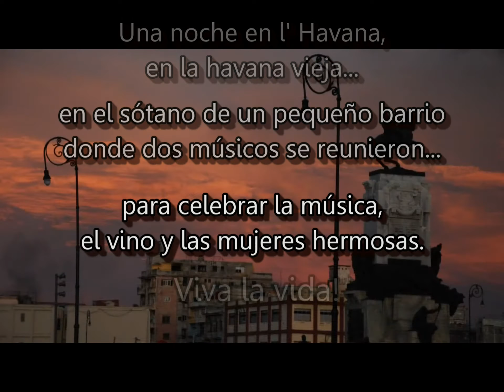Master of Congas - documentario "A casa di due maestri"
disponibili master class di percussioni: basi standard, musica di insieme, e frasi solistiche.